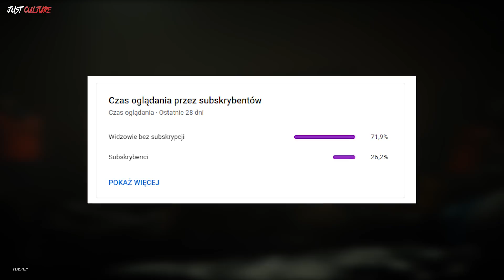20 Rzeczy Które Mogliście Przegapić w Czwartym Odcinku Serialu LOKI! Następca THANOSA UJAWNIONY?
Trochę o Just Culture Filmy:
JCF to kanał, tworzony przez fanów filmów o superbohaterach dla fanów. Nie chcemy udawać profesjonalistów i chcemy tworzyć treści, które sami chętnie byśmy oglądali. Omówienia trailerów, recenzje filmów o superbohaterach, najświeższe informacje i wiele więcej. Od Marvela, przez DC Extended Universe i kończąc na Sony Universe of Marvel Characters. Codziennie staramy się ulepszać nasze materiały, patrząc na to, jak oceniacie nasze produkcje!